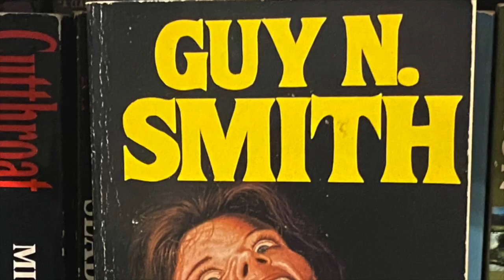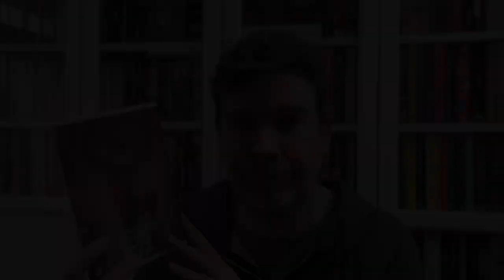A Transgressive Classic: Story of the Eye by Georges Bataille book review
Scroll down for book details and content warnings
Check out @PlaguedbyVisions channel for far more considered opinions on transgressive fiction
Title: Story of the Eye | Author: Georges Bataille (translated by Joachim NeuGroschal, additional material by Susan Sontag and Roland Barthes) | Publisher: Penguin Modern Classics | Pages: 127 | Publication date: 1929 | ISBN: 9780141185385 | Source: Purchased
Content Warnings: animal cruelty, rape, suicide, mutilation, underage sex